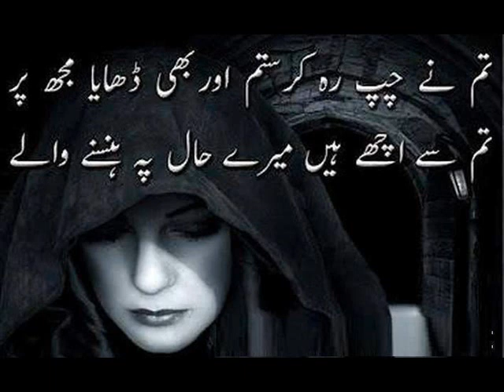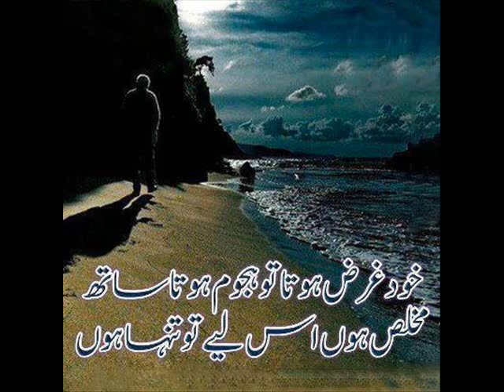Two line poetry in urdu Umar Sari To Bohat Dor Ki Baat Hay Ek Lamhe K Liye Kash